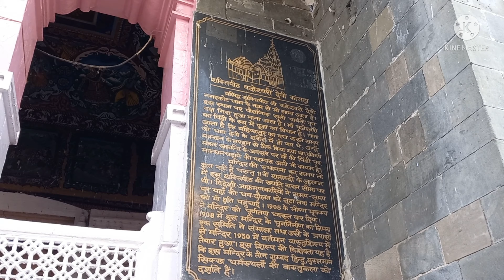कांगड़ा देवी दर्शन 2022 part-4/श्री वज्रेश्वरी माता मंदिर 🙏🙏/kangra devi darahan vlog 2022